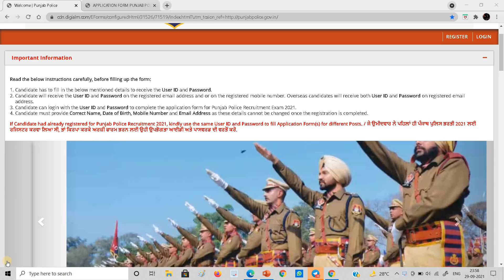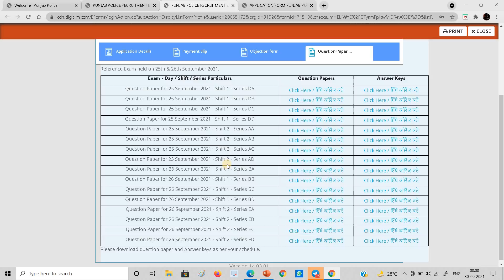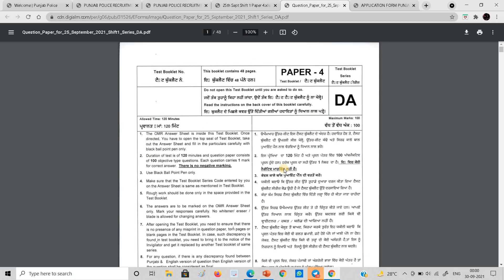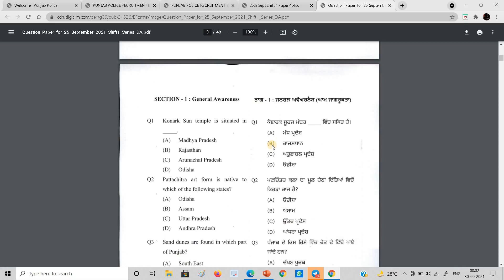Punjab police constable answer key out | ਪੰਜਾਬ ਪੁਲਿਸ ਕਾਂਸਟੇਬਲ question paper 25,26 Sep 2021 sansee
how to download Punjab police answer key

HOW TO APPLY FOR A VOTER ID CARD ONLINE IN 2021 | NAYA VOTER ID CARD KAISE BANAYE |